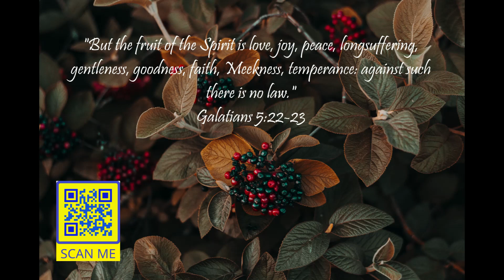"What Does The Bible Say?" Series - Topic: Fruit of The Spirit, Part 26: 1 Corinthians 3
"If any man defile the temple of God, him shall God destroy; for the temple of God is holy, which temple ye are."
1 Corinthians 3:17

And in Psalm 34:18:

1 Corinthians 3:
1 And I, brethren, could not speak unto you as unto spiritual, but as unto carnal, even as unto babes in Christ.

2 I have fed you with milk, and not with meat: for hitherto ye were not able to bear it, neither yet now are ye able.

3 For ye are yet carnal: for whereas there is among you envying, and strife, and divisions, are ye not carnal, and walk as men?

4 For while one saith, I am of Paul; and another, I am of Apollos; are ye not carnal?

5 Who then is Paul, and who is Apollos, but ministers by whom ye believed, even as the Lord gave to every man?

6 I have planted, Apollos watered; but God gave the increase.

7 So then neither is he that planteth any thing, neither he that watereth; but God that giveth the increase.

8 Now he that planteth and he that watereth are one: and every man shall receive his own reward according to his own labour.

9 For we are labourers together with God: ye are God's husbandry, ye are God's building.

10 According to the grace of God which is given unto me, as a wise masterbuilder, I have laid the foundation, and another buildeth thereon. But let every man take heed how he buildeth thereupon.

11 For other foundation can no man lay than that is laid, which is Jesus Christ.

12 Now if any man build upon this foundation gold, silver, precious stones, wood, hay, stubble;

13 Every man's work shall be made manifest: for the day shall declare it, because it shall be revealed by fire; and the fire shall try every man's work of what sort it is.

14 If any man's work abide which he hath built thereupon, he shall receive a reward.

15 If any man's work shall be burned, he shall suffer loss: but he himself shall be saved; yet so as by fire.

16 Know ye not that ye are the temple of God, and that the Spirit of God dwelleth in you?

17 If any man defile the temple of God, him shall God destroy; for the temple of God is holy, which temple ye are.

18 Let no man deceive himself. If any man among you seemeth to be wise in this world, let him become a fool, that he may be wise.

19 For the wisdom of this world is foolishness with God. For it is written, He taketh the wise in their own craftiness.

20 And again, The Lord knoweth the thoughts of the wise, that they are vain.

21 Therefore let no man glory in men. For all things are your's;

22 Whether Paul, or Apollos, or Cephas, or the world, or life, or death, or things present, or things to come; all are your's;

23 And ye are Christ's; and Christ is God's.

Isaiah 55:11: